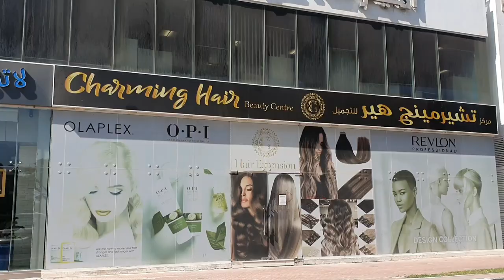I Got My Nails Done in Dubai! | Krishna Thanki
Hello everyone!

In this video I'll be showing you how I got my nails done!

Much love
xoxo

sc:972